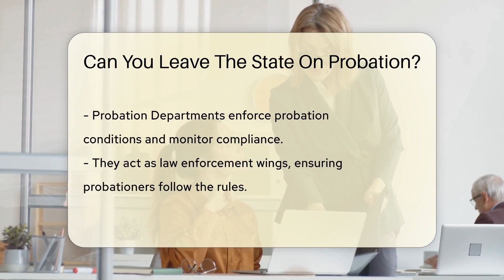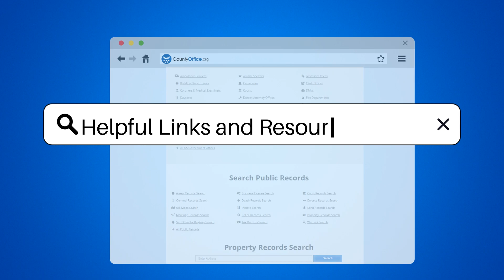Can You Leave The State On Probation? - CountyOffice.org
Can You Leave The State On Probation? Navigating the conditions of probation can be challenging, especially when it comes to understanding the rules about traveling outside your state. Our latest video takes a deep dive into the role of Probation Departments and what they require from those under their supervision. We discuss the importance of obtaining a "travel permit" from your probation officer and the potential consequences of not doing so. If you're on probation and considering travel, this video is a must-watch to ensure you stay within the boundaries of the law.

 Probation rules are not one-size-fits-all, and they can vary significantly from one jurisdiction to another. That's why it's crucial to be well-informed about your specific conditions and to maintain clear communication with your local Probation Department. Our video aims to provide you with a foundational understanding, but always remember to consult your probation officer for guidance tailored to your case.